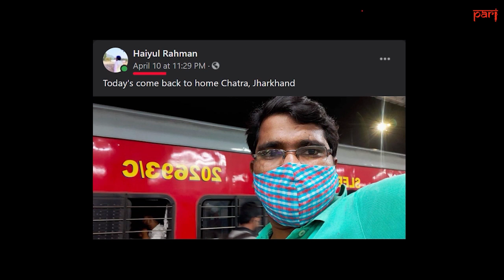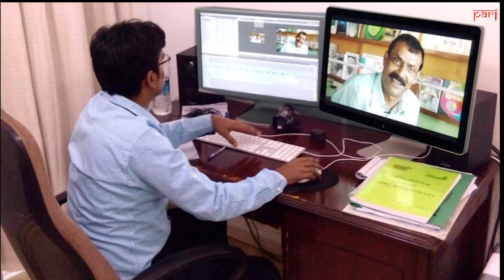Video Editor from Jharkhand in Mumbai: 'I'm not afraid of corona, I'm only afraid for my job'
Haiyul Rahman Ansari came to Mumbai from rural Jharkhand 10 years ago to work as a video editor. But in the past year, he's had to pack up twice and go home after losing jobs to the Covid-19 lockdowns.